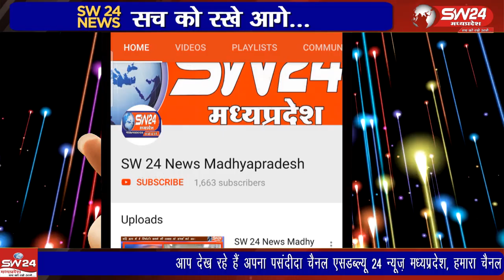शिवपुरी दौरे पर ऊर्जा मंत्री प्रद्युमन सिंह तोमर आपदा राहत और मुआवजे के निर्देश, हेल्थ कैंप लगाने की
ऊर्जा मंत्री और शिवपुरी जिले के प्रभारी मंत्री प्रद्युमन सिंह तोमर ने शिवपुरी के कलेक्ट्रेट में आपदा राहत की तैयारियों की समीक्षा की। उन्होंने लगातार वर्षा से हुए नुकसान की जानकारी ली और निर्देश दिए कि सर्वे शीघ्र पूरा कर प्रभावितों को मुआवजा दिया जाए। किसी प्रकार की लापरवाही बर्दाश्त नहीं की जाएगी। मंत्री ने जल भराव वाले क्षेत्रों में लोगों को न जाने की सलाह दी और मच्छर जनित रोगों से बचाव के लिए हेल्थ कैंप लगाने का निर्देश दिया। शहरी क्षेत्रों में दवा का छिड़काव भी किया जाएगा।